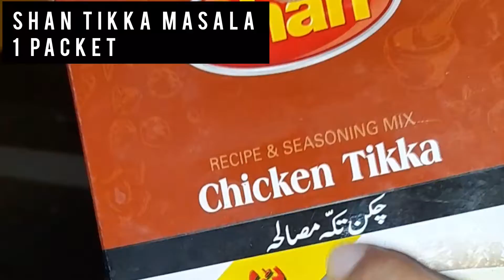juicy chicken roast using shan tikka masala|chicken roast recipe|YT Cuisines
Juicy chicken recipe using shan tikka masala

ingredients;

 chicken  1 and half kg

oil +butter   2tbsp

yoghurt      3tbsp

shan tikka masala    1 packet

this is my own choice of using this masala for enhancing the taste.